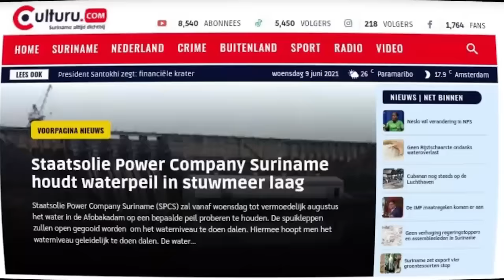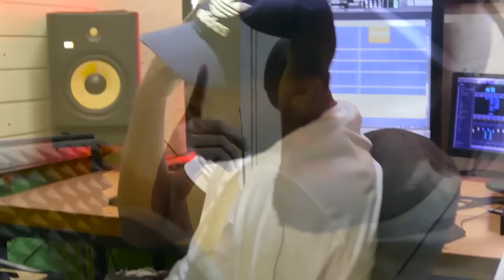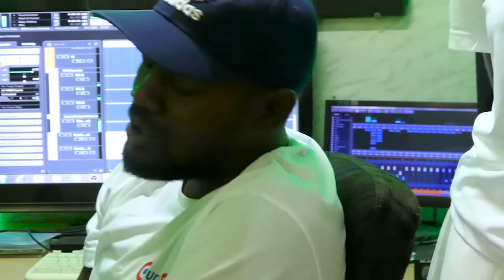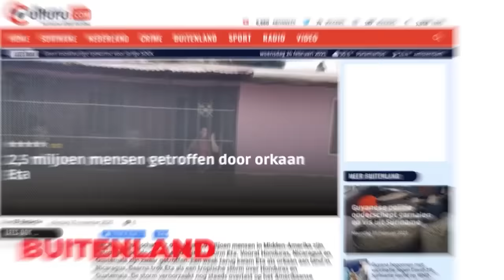Surinamer Rebien:" Hoe kan een rechter met een hoge verantwoordelijkheid zo een uitspraak doen"